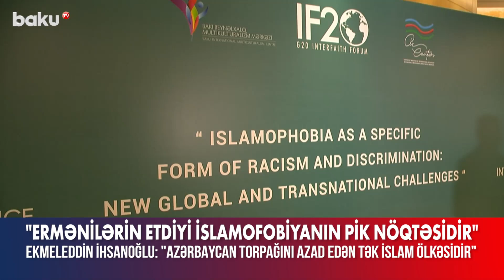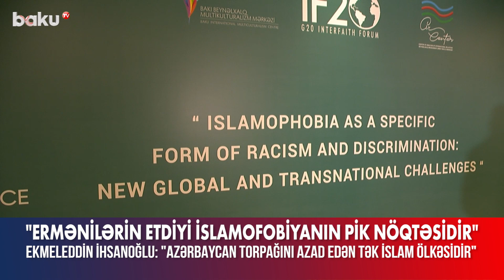İƏT-in sabiq baş katibi: Ermənilərin etdiyi islamofobiyanın pik nöqtəsidir - BAKU TV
İƏT-in sabiq baş katibi: Ermənilərin etdiyi islamofobiyanın pik nöqtəsidir